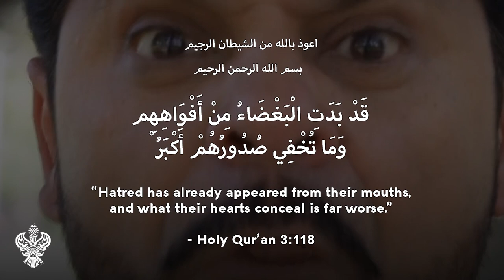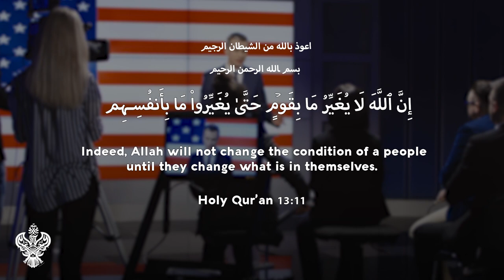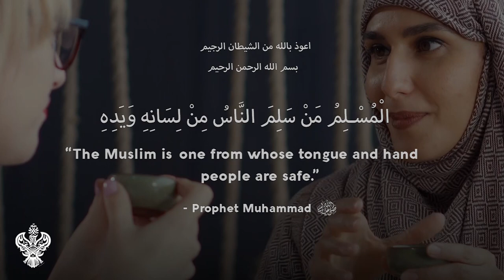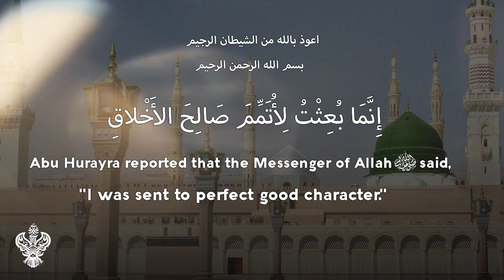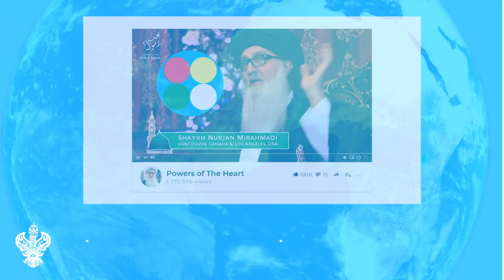SECRET of MANIFESTATION: See the GOOD in Every Situation 🕋⭐ Sufi Meditation Center E188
How to manifest abundance in your life: learn to have faith, gratitude and acceptance in every situation. Hidden life spiritual gems from world renowned Sufi Muslim teacher Shaykh Nurjan.